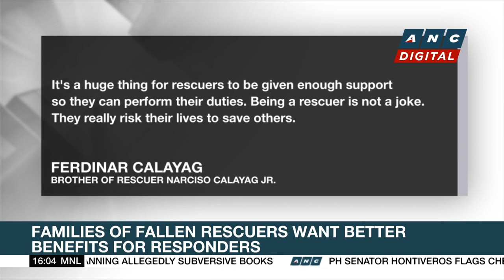Death toll rises as protest crackdown in Iran intensifies | ANC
Rundown: At least 76 people have been killed as a crackdown on protesters in Iran intensifies.